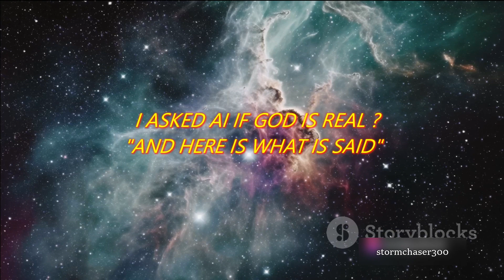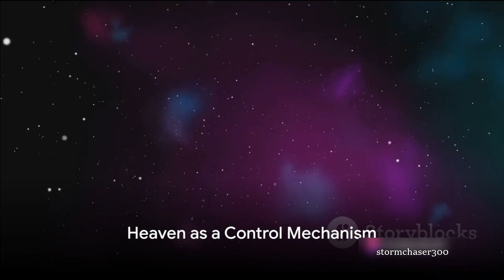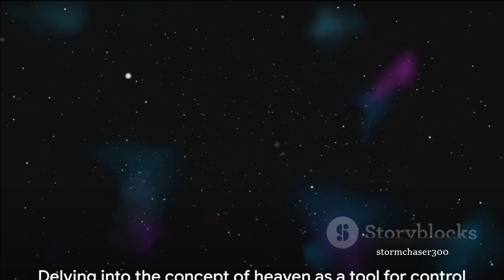I ASKED AI IF GOD IS REAL ? AND HERE IS WHAT IT SAID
This channel is about having fun and uploading a mixture of content.
From storms, photography, old technology, Abandoned New Zealand, creative mini movies and clips.

AI Made this clip and the opinion of AI
This is not my opinion of the subject.